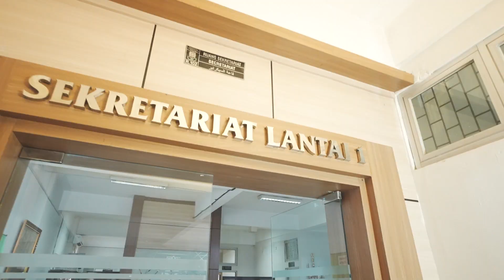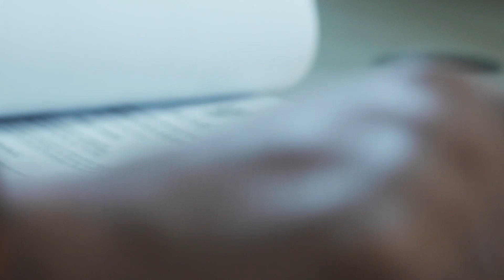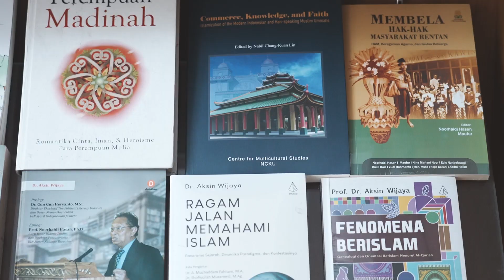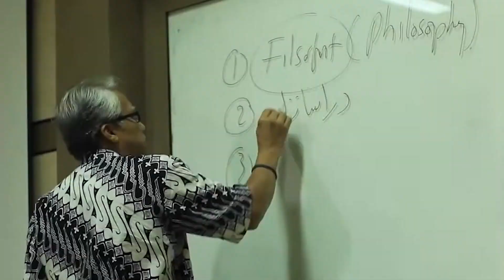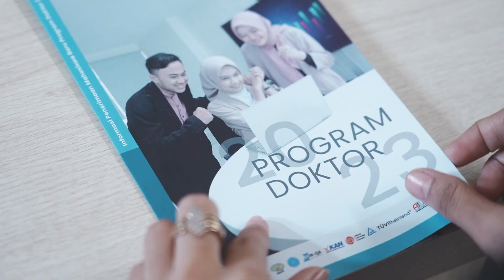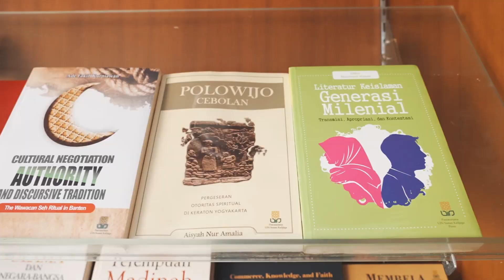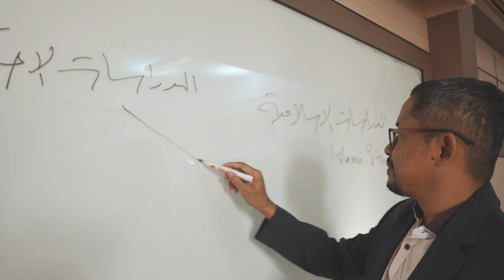PROFIL PASCASARJANA UIN SUNAN KALIJAGA YOGYAKARTA